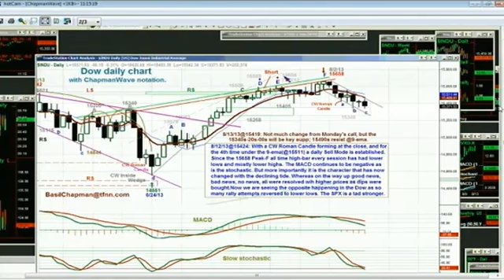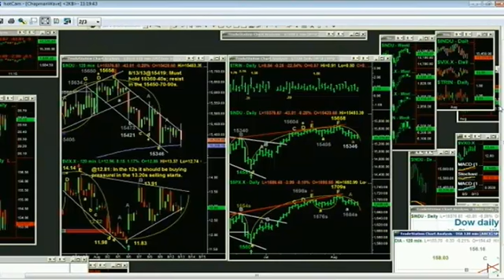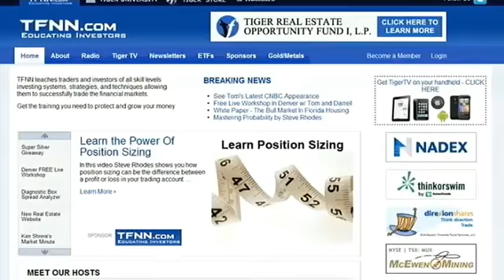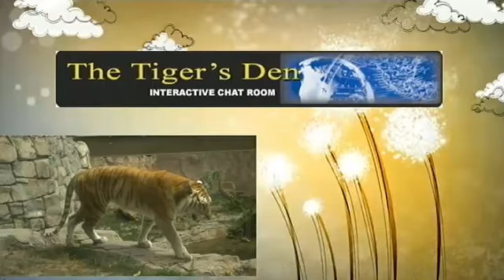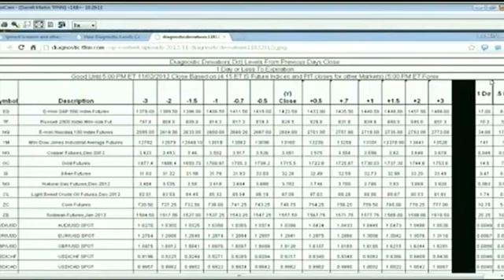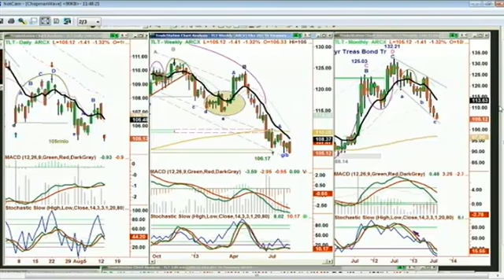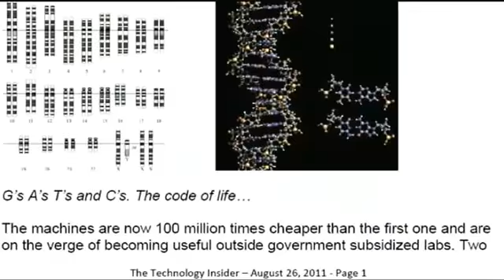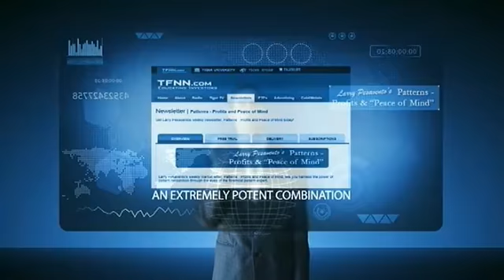Aug 13th Tiger Technicians Hour with host Basil Chapman on TFNN 2013